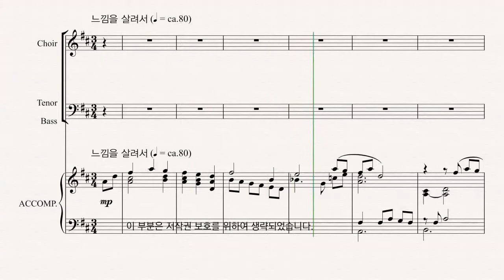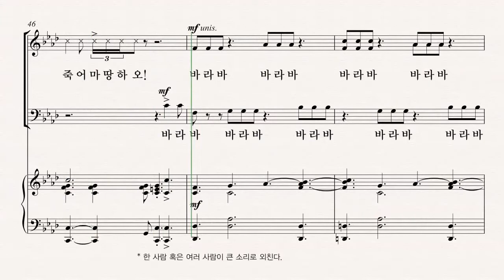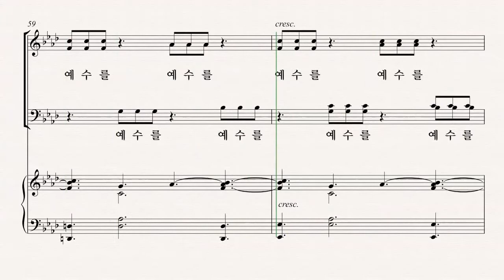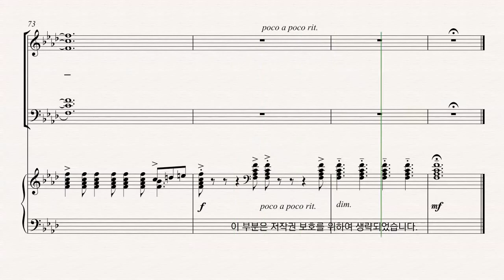[부활절 칸타타] 최지은 '그날' 01.서곡 - T